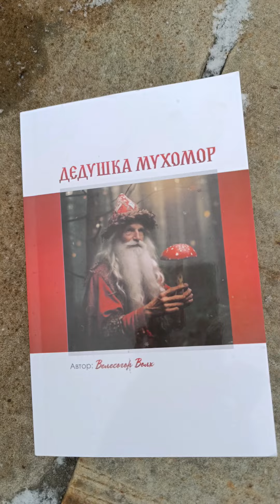Дедушка Мухомор🍄 Забрался в Кремль👑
Моя NFT коллекция. Самопознание через Мухомор. Инвестиции в предметы цифрового искусства.

Моя Страница в ВК Добавляйтесь в друзья!

Книга про Баню, которая перевернёт ваше представление о банном ремесле!

Шаги к счастливому союзу❤ Замуж по любви!
Сообщество для женщин, в поисках мужа💍

Женская онлайн-школа РодоЛад. Наука Берегинь

Карта Тинькофф банка, советую. Сам пользуюсь

Благодарность автору. карта мир 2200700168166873
XRP ra3bzkcY3XKsP6qK1Y7v235R5NVJwVX2Ed
XLM GD2Q64E6XYQASJ7AKCL4M2EDCBC3ATBZZ3B3V5ZNV7KYPI7JLTGEW62Z